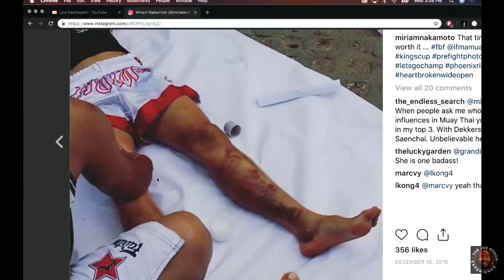Joe Rogan - Miriam Nakamoto on the Realities of Fighting